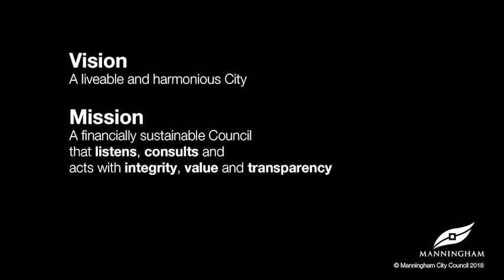Council Meeting 27 March 2018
Meeting Date: 27 March 2018
Meeting Time: 7.00 pm
Location: Council Chamber, 699 Doncaster Road, Doncaster